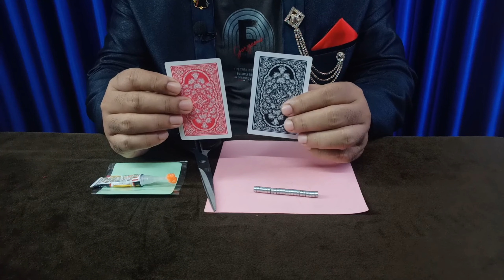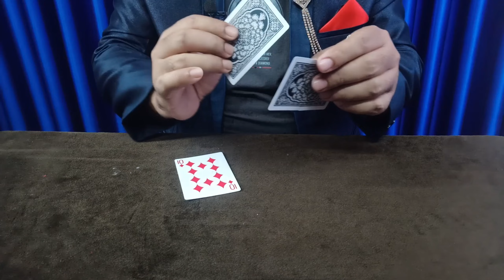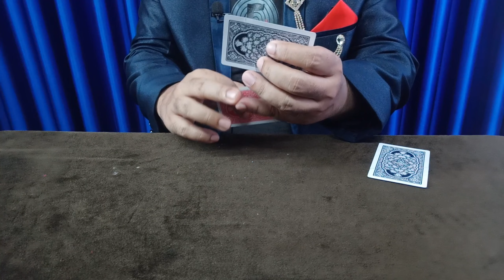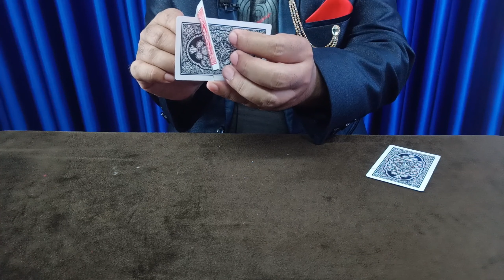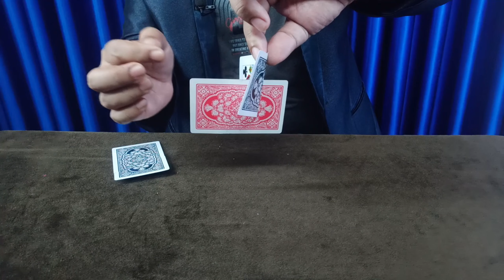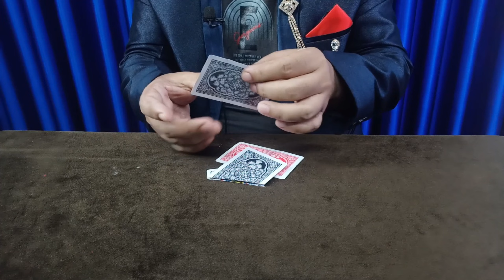তাসের একটি চমৎকার জাদু শিখুন...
একটি তাসের মধ্যদিয়ে অপর আরেকটি তাস কিভাবে বেড়িয়ে আসে তা এই ভিডিওতে শিখানো হয়েছে।